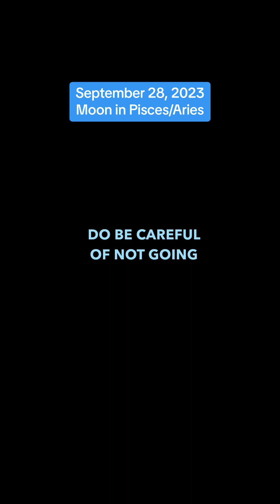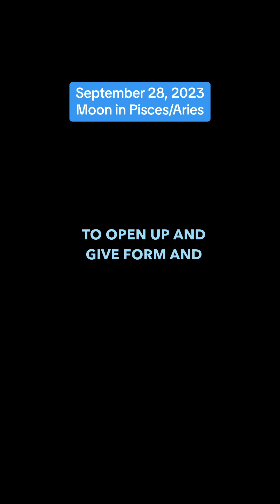September 27, 2023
Today is wonky but beautiful - a perfect day to dream, notice beautiful things around us, and not try to pin ourselves or others to the ground. Embrace the endings that are leading to new beginnings.